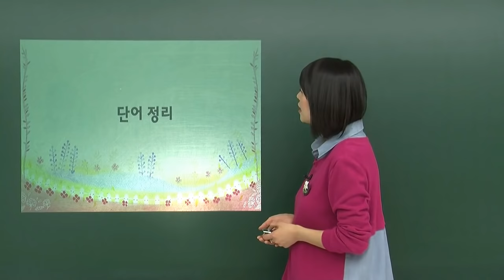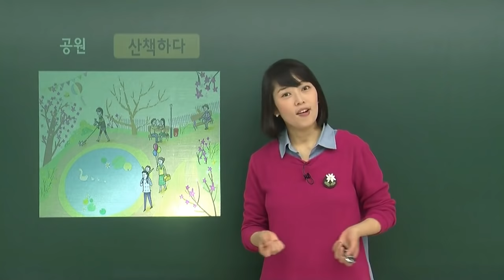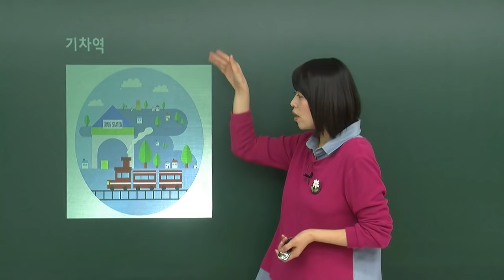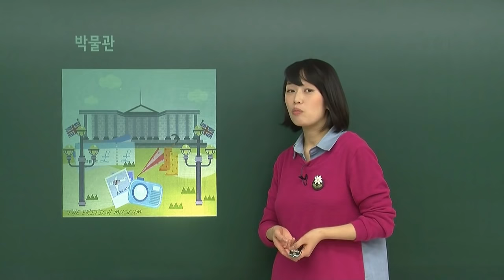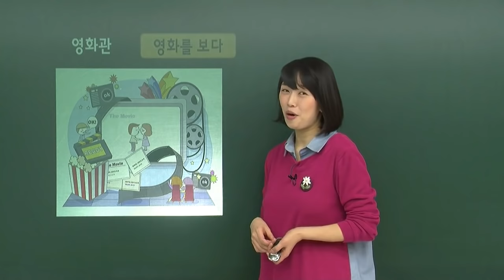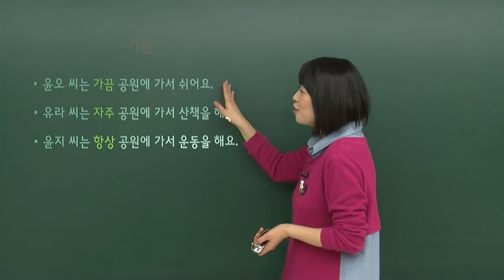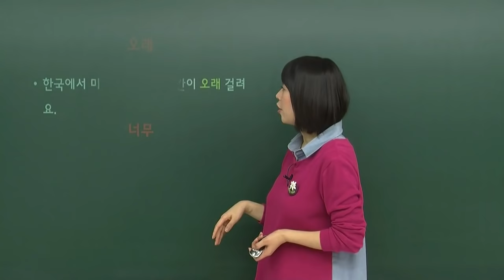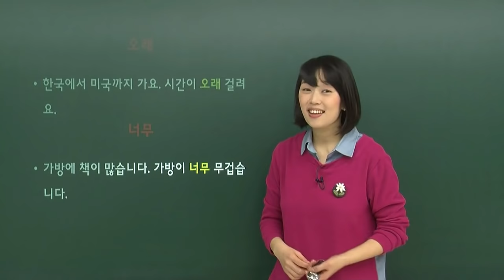한국어 기본 문법 _ 장소와 관련된 어휘 학습 (Học về địa điểm du lịch)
날씨와 관련된 어휘를 배울 수 있습니다.
날씨가 맑다, 흐리다, 구름이 많다, 비가 오다 등
다양한 날씨 표현에 대해 알아볼까요?

장소와 관련된 다양한 어휘 및 한국어 표현에 대해서
배울 수 있습니다.
호텔, 도서관, 기차역, 박물관, 사진관, 여행사 등
한국 관광 시 필요한 기초 어휘를 알아봅시다.

Hay cũng học về các từ mới chủ đề địa điểm như khách sạn, thư viện, bảo tàng, nhà hàng...cũng như các từ vựng cần thiết cho hành trình du lịch của bạn

Với các bài giảng video của MasterTOPIk thì bạn có thể học được tiếng Hàn dùng trong sinh hoạt và các ngữ pháp cơ cản mà khi học tiếng Hàn nhất định phải biết.

온라인 동영상 강의로 한국어/TOPIK을 공부할 수 있습니다.

Hãy vào trang web của MasterTOPIK để tìm hiểu thêm
về các bài giảng tiếng Hàn, luyện thi TOPIK
(Cuộc thi năng lực tiếng Hàn dành cho người nước ngoài)

Tất các bài giảng trên đều thuộc bản quyền của MasterTOPIK,
nghiêm cấm các hành vi sao chép, sử dụng chưa có sự đồng ý của MasterTOPIK.